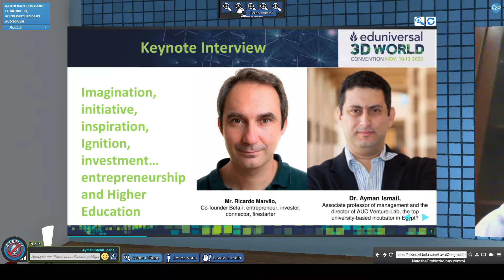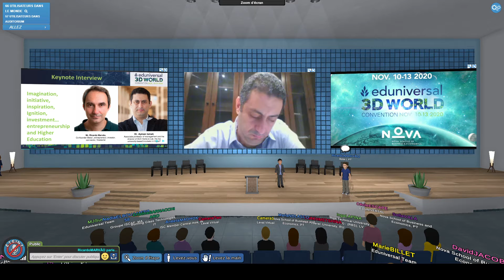Eduniversal World Convention 2020 - Imagination, initiative, inspiration,… and Higher Education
Imagination, initiative, inspiration, Ignition, investment… entrepreneurship and Higher Education

Interview leader: Dr Ayman Ismail, associate professor of management and the director of AUC Venture-Lab,
the top university-based incubator in Egypt?
Keynote: Mr. Ricardo Marvão, Co-founder Beta-i, entrepreneur, investor, connector, firestarter